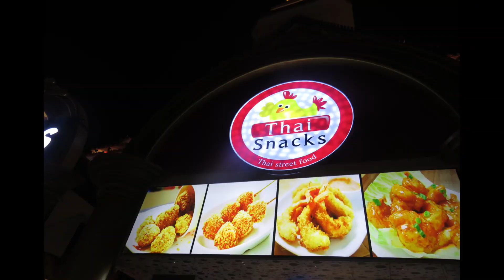Global Village at Dubai